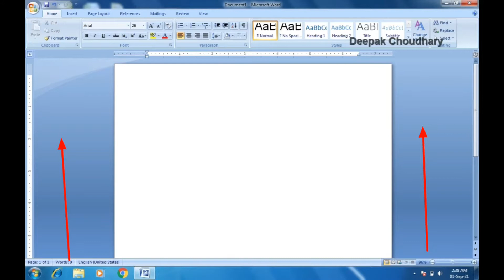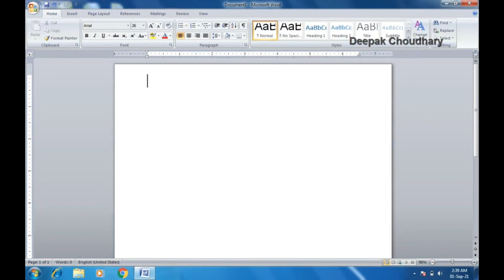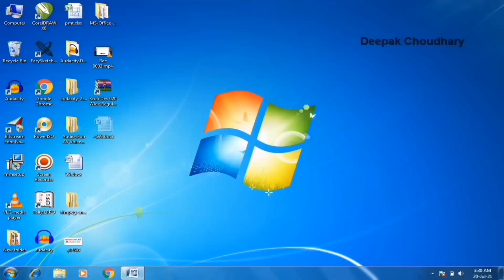How to change colour ms office ms excel background colour